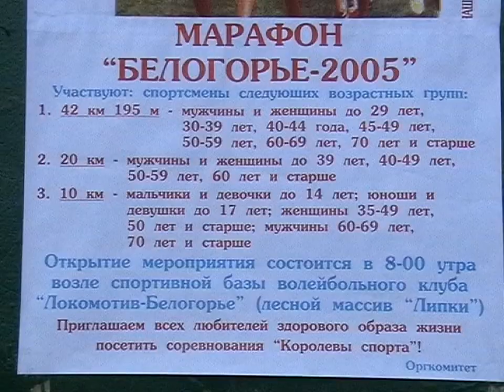Марафон, "Белогорье - 2005". г Белгород, Россия. 2005 год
Каждый тренер мечтает подготовить спортсмена международного класса, к участию его на Олимпийских играх. Это мечта всей жизни каждого тренера. Я как тренер был близок на один только шаг, но об этом отдельный рассказ.
И так Документальный репортаж с места события Андрея Нечепоренко
Главные герои репортажа о ком больше снимали это тренер - преподаватель Андрей Нечепоренко, то же принимал участие в марафоне бежал 10км. Мои ученики: Андрей Кобец ,12 лет ученик СШ №1 (инвалидность нарушение слуха) Занял 1 место в беге на 10км в возрастной группе  юношей и девушек до 14 лет. Кстати разрыв между 1 и вторым составил 5 минут, колоссальный результат. На награждение Андрея не пригласили, пришлось мне доказывать с помощью записи видеокамеры что он финишировал первым. Не могу понять почему так проигнорировали судьи. Наверное зависть зад овила что 12 летний мальчик из Харькова Украина еще и инвалид у 14-ти летних выиграл с большим разрывом во времени 5 минут. Потом уже конечно организаторы исправили ошибку, всё это есть  в видео кадрах. Это была серьёзная  заявка Андрея на дальнейшие успехи в беге.
Сергей Меший, на тот момент ему исполнилось 50 лет, привел в КЛБ к занятие бега, до конца своей жизни Серёжа бегал, бегал он и марафоны. По началу его не воспринимали спортсмены ветераны, но Серёжа был упорен, показывал на удивление достойные для его возраста результаты.
Публикую так как это история Марафона, "Белогорье - 2005".
Видео материал не монтировал, так как думаю что он интересен только узкому кругу людей.